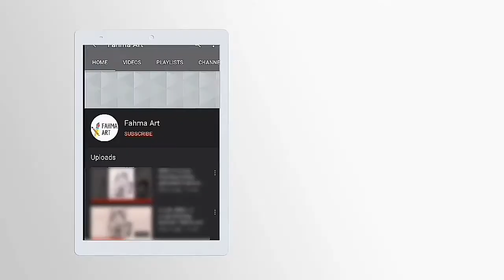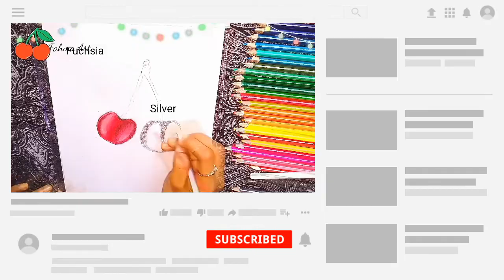do you like cherries?how to draw realistic cherries 🍒with colour pencils easy step by step tutorial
do you like cherries?how to draw realistic cherries 🍒with colour pencils easy step by step tutorial  fahma art

i used faber castell's colour pencils and A4 size smooth paper for this drawing

I mentioned in this video that I used faber castell's glass marking pencil but it's not faber castel's it's apsara's glass marking pencil . I typed incorrect and made a mistake ☹️ . I'm asking sorry for it

this video doesn't contain any musics.

If you like this video please like this video, share this video with your friends and relatives , subscribe my channel and click the bell icon and press the 'ALL' button , comment in the comment box

thankyou.